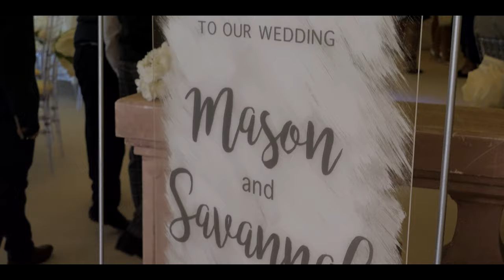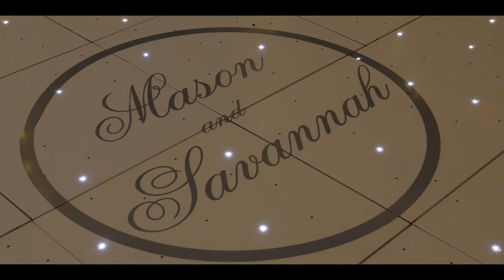Wedding Photographer Yorkshire - Creative, Fun & Natural Wedding Photography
Creative, Fun & Natural Wedding Photographer Yorkshire